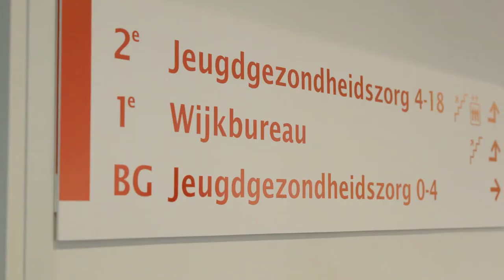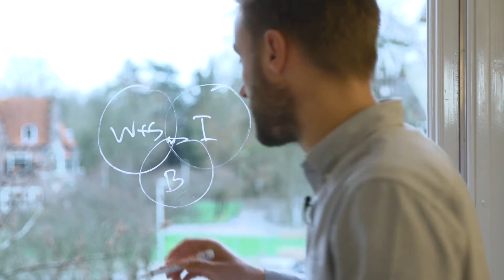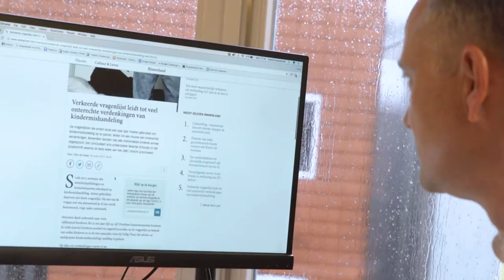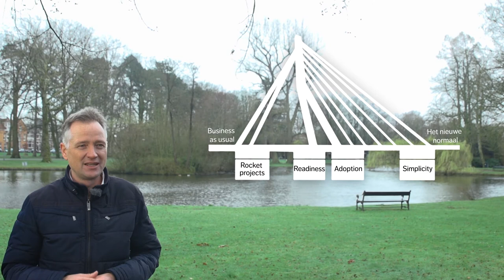Jaring Hiemstra #5 | Effectieve dienstverlening met data science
In deze video, onderdeel van de MOOC Dienstverlening in de informatiemaatschappij, vertelt Jaring Hiemstra wat data science kan bijdragen aan het bieden van dienstverlening op maat. Waarom moeten we een overheid die veel data bezit niet meer als een gevaarlijke big brother zien?